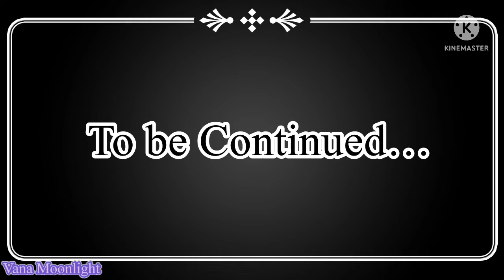Fear tells Dave,Mask,and Shadow…/Short/My Au/Vana Moonlight/Gacha Club